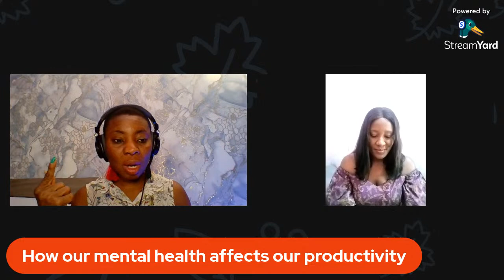How our mental health affects our productivity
Access to the internet and social media has opened us up to a world of numerous updates across the globe. How does this affect our mental health and by extension our productivity?

Join Grace Edibo and me (Energetic EJ) as we delve into this topic and share some practical ways you can maintain sound mental health.

Be our guest, will you?